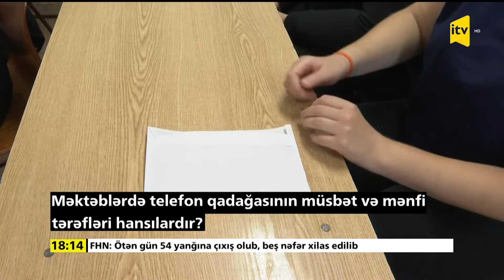Məktəblərdə telefon qadağasının müsbət və mənfi tərəfləri hansılardır?